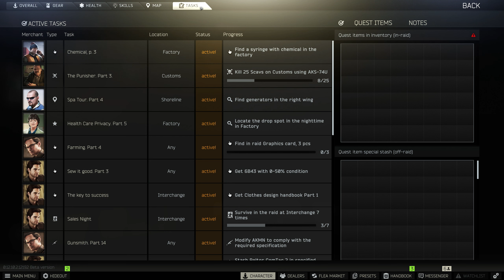Escape From Tarkov: Rags to Riches [S4Ep60]